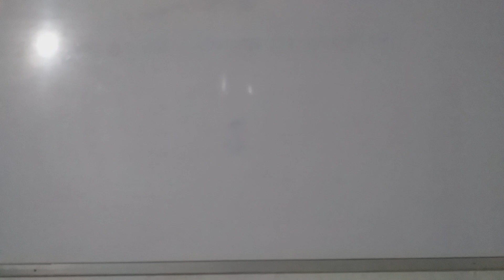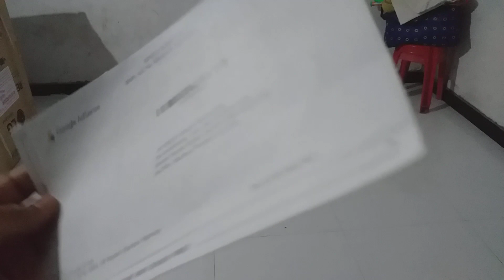My YouTube Setup